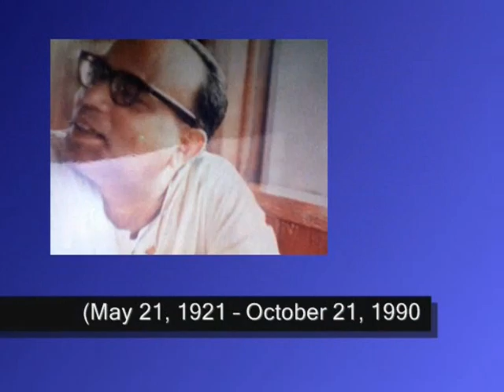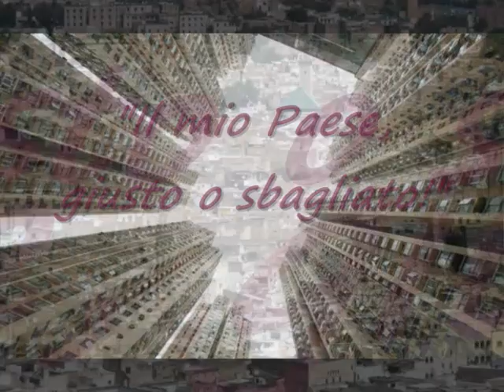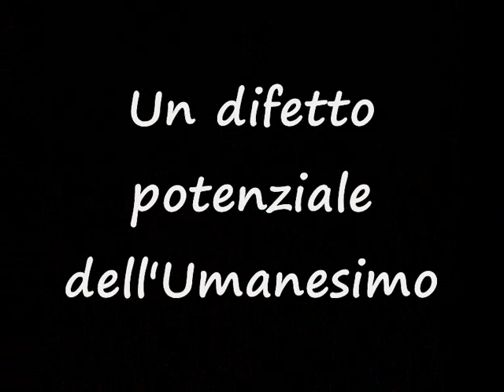P.R. Sarkar. Sentimenti umani e Neoumanesimo